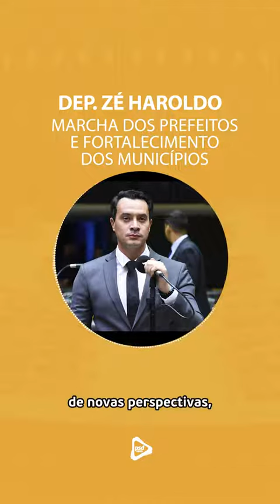30/03/23 - Zé Haroldo: macha dos prefeitos é fortalecimento dos municípios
FORTALECIMENTO DOS MUNICÍPIOS . A 24ª edição da Marcha a Brasília em Defesa dos Municípios, encerrada nesta quinta-feira (30), reuniu aproximadamente 10 mil prefeitos, vice-prefeitos, vereadores e secretários municipais na capital federal.

O nosso deputado Zé Haroldo Cathedral considera o evento essencial para o fortalecimento da pauta municipalista. Ele defende que o Parlamento atue de forma conjunta na aprovação de projetos que promovam o fortalecimento dos municípios brasileiros.